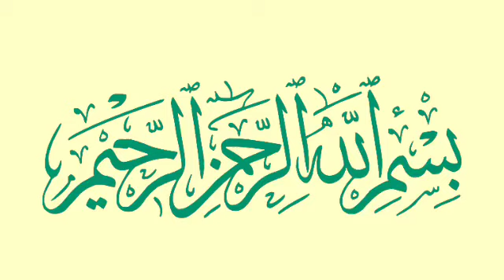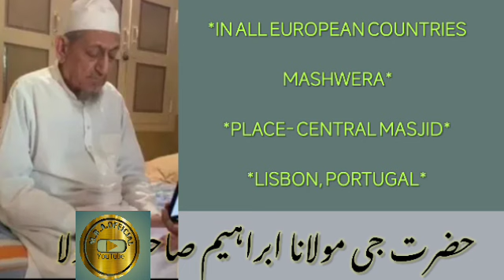All European MASHWERA, By Molana Ibrahim sahab Devla